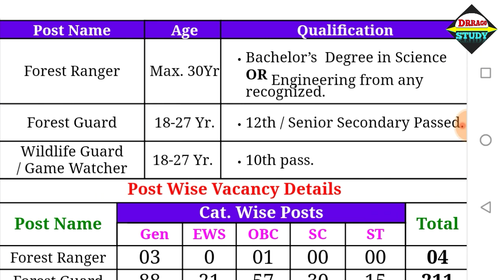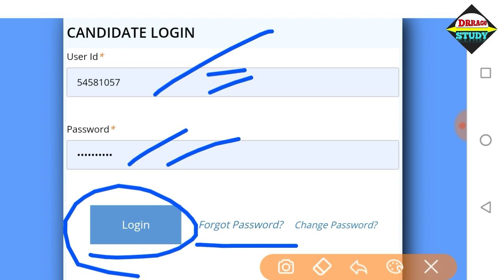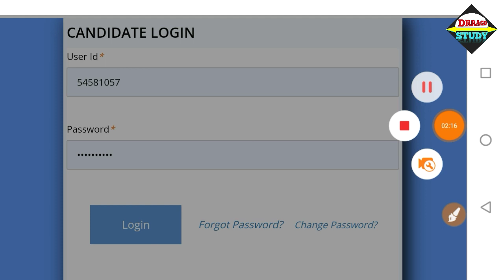Delhi Forest Guard, Ranger ADMIT CARD 2020 आ गए हैं। ऐसे करें डाऊनलोड ।। Forest Guard Admit Card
hi friends

delhi forest guard admit card download 2020,■■■■■■■■■■■■■■■■■■■■■■■■■
(Hindi, English, General Knowledge, Math, Reasoning, Previous year Question papers books )

 Best GK book for all Exams (Hindi)
                         Or
Best Gk book for All exams(English)

Current Affairs(Hindi) Jan - Dec 2019

Current Affairs(English) Jan - Dec 2019

Previous Year Papers book
                  📚गणित(Mathematics)📚

Kiran Math Solved papers (Hindi) Mega book for All Exams

Kiran Math Solved papers (English) Mega Book for All Exam

        📚हरियाणा सामान्य ज्ञान(Haryana Gk)📚

 Best book for Haryana Gk
हरियाणा मानचित्रावली
👉To Buy

हरियाणा (HSSC)  पिछले सालों के 46 Solved पेपर्स
           📚सामान्य बुद्धिमत्ता(Reasoning)📚

Reasoning Book(Hindi Medium) Arihant
                        Or
 S. Chand's Reasoning Book

For higher level Exams

Reasoning Previous Year Questions book

                          📚ENGLISH📚

Best Books for English

For Grammer and English Rules
Previous Year papers from 1997 to Till date
                       📚हिंदी(Hindi)📚

हिंदी व्याकरण सभी परीक्षाओं के लिए महत्वपूर्ण

                   📚कंप्यूटर(Computer)📚

Computer Gk Book (Hindi) For HSSC, SSC,BANK and all other exams

Computer Gk Book (English) for HSSC,SSC,BANK and all other exams

Computer Previous year Papers Book

how to download forest guard delhi admit card 2020